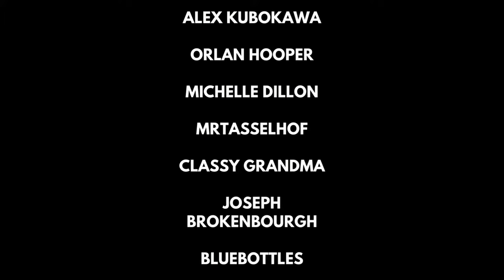Q2C VR Gamer Live Epi #130 Google AR/VR is coming! PCVR is alive! VRider!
Join Eric and Todd as they get into what Google is up to in VR/AR. Vrider has just launched into App Lab, and Is PCVR coming back from the Dead?

Episode 130

00:00:00 Opening credits
00:01:07 Mash welcomes viewers
00:01:46 Todd’s intro
00:03:21 Dee’s intro
00:07:55 Mash says hello to chat
00:11:46 Q2C Ask Me Anything
00:12:12 V64. Has anyone sampled it?
00:13:53 Any plans to do a Social VR meetup event?
00:21:02 ClassyGrandma, what the hell was that?
00:21:30 Anyone watching Fallout?
00:24:25 How long does it take to get used to content creation?
00:28:41 How long does it take to put together a show?
00:32:31 Haven’t heard a good rant from Mash since he got AVP?
00:33:23 Is there any way CruCast will air later in the day?
00:36:07 What’s the best game you are playing right now?
00:43:50 Can Flat2VR bring Wheel of Fortune to VR?
00:46:01 What are your thoughts about MR RTS?
00:50:48 Mash thanks supporters
00:53:25 Is anyone still playing Asgard’s Wrath 2?
00:55:40 When is the first game coming on from Flat2VR studios coming out?
00:58:21 When’s your next Conference?
01:04:33 VRIDER VR Superbike simulator
01:11:12 VRider SBK trailer
01:21:43 Google’s announcement AR/VR
01:38:08 PCVR is dead? Hell No!
01:57:09 Wrapping up
01:58:16 Roll credits